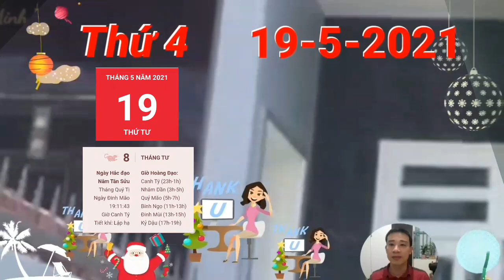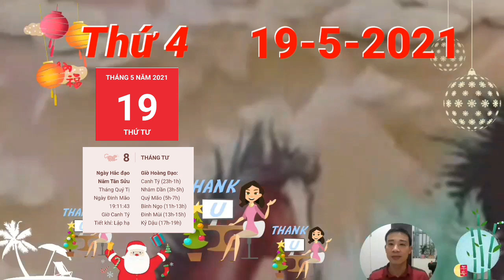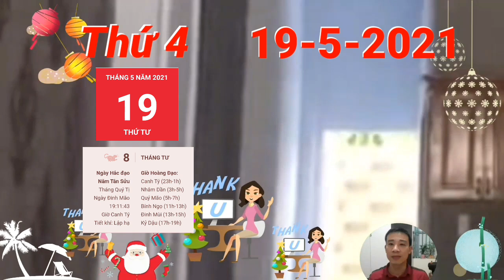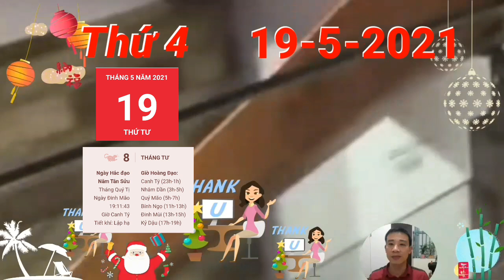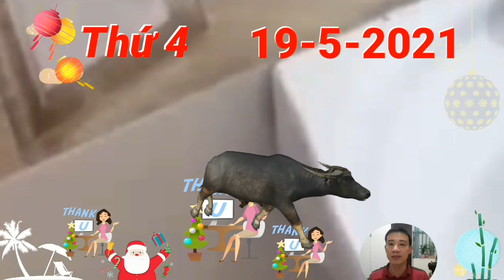Đúng Ngày 19/5/2021 Con giáp ĐẠI PHÁT TÀI, TRỜI CHO LỘC, GIÀU TO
Mão Tý Tương Hình dẫn đến những chuyện lục đục trong gia đình của tuổi Tý. Con cái không chịu nghe lời cha mẹ, khiến cho cha mẹ không khỏi phiền lòng. Trong lúc nóng nảy, thiếu kiểm soát cảm xúc, hai bên có thể làm tổn thương lẫn nhau.
Thương Quan cảnh báo những nguy cơ có thể xảy đến trong công việc của người tuổi này trong hôm nay. Những chú Hổ dường như quá đắm chìm trong tình yêu mà quên lãng đi những mục tiêu mà bạn đặt ra phải tranh thủ giải quyết trong kỳ nghỉ lễ này, trong đó có công việc. Thiếu tập trung mà lơ đãng vào những mối quan tâm khác, có thể bạn sẽ mắc phải sai lầm khá lớn.
Chính Tài xuất hiện trong tử vi hôm nay của người tuổi Tị báo hiệu đường tài lộc của người tuổi Tị có khởi sắc rõ rệt. Thu nhập vững vàng và ổn định giúp cho con giáp này thoải mái làm những điều mình mong muốn.
Mão Dậu Tương Xung trong hôm nay sẽ ảnh hưởng khá nhiều đến đường tình duyên của tuổi Dậu. Con giáp này không biết tiết chế cảm xúc, chỉ muốn khăng khăng làm theo những điều mình muốn khiến đối phương rất khó chịu và tìm cách chống đối lại bạn.
Tam Hợp quý nhân xuất hiện, đường tình duyên của tuổi Hợi nhờ thế mà khởi sắc rực rỡ. Con giáp này may mắn có được gia đạo an yên, vợ chồng tình cảm thăng hoa, chẳng còn mâu thuẫn, tranh cãi như trước nữa.

CÁC BẠN THAM KHẢO thêm video sau nhé:
Tử Vi Ngày 18/5/2021 Con Giáp Làm 1 Hưởng 10, TIỀN CHẬT KÉT, GIÀU Ú Ụ
Tu Vi Ngay 15/5/2021 Con Giáp Tiền Tỷ Cầm Tay, Phát Tài Lớn, Trúng Số CỰC ĐỎ
Tử Vi Ngày 15/5/2021 LỘC TRỜI Rơi Trúng Đầu, Con Giáp Số Giàu Nhanh Chóng Mặt, TIỀN NGẬP NHÀ